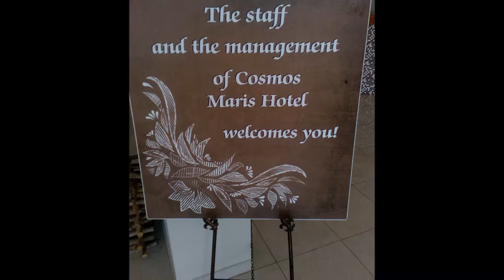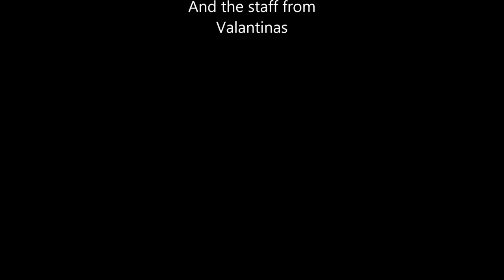2016 2017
HOLIDAY ON RHODES ISLAND (GREECE)
 AT THE COSMOS MARIS HOTEL IN
 LARDOS 2016